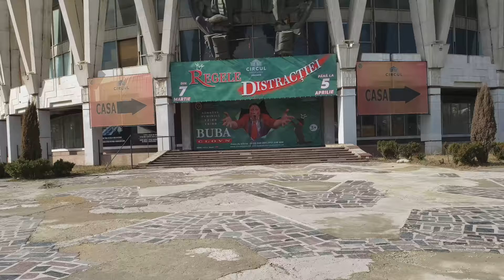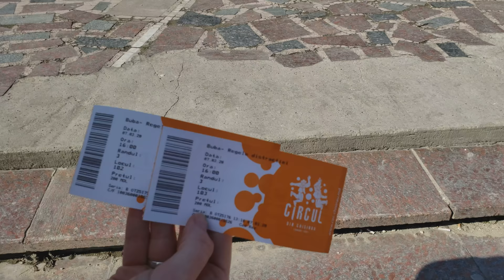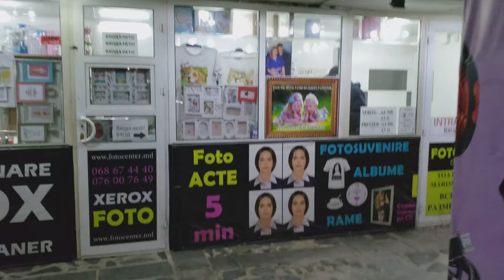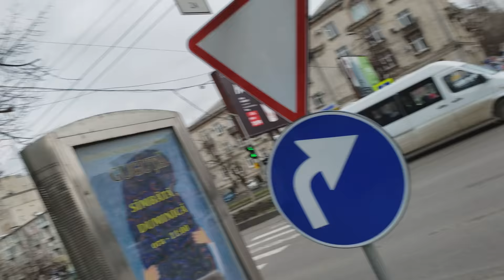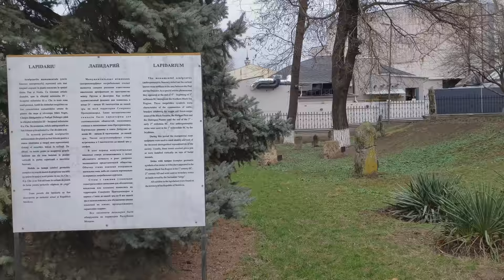Walking Around Chișinău , Republic of Moldova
I made this video of us walking around Chișinău, Moldova. We visited the pedestrian only Eugene Doga Street, the Nativity of the Lord Cathedral and Bell Tower park, the Triumphal Arch, Stephen the Great Central Park and the  Chișinău Circus. This is not an extensive look into the city; there is more to be seen, of course. This is just what our experience was like.

Here is a link to the circus. I'm not saying it will blow your mind but I am saying it was a nice and inexpensive way to spend the afternoon.